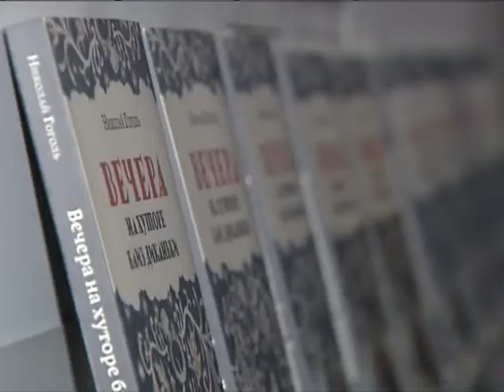Украинский иллюстратор представил новый взгляд на Гоголя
На Гоголя перед Рождеством повышенным спросом. Сметают с полок тираж нового издания "Вечеров на хуторе близ Диканьки".

На Гоголя перед Різдвом підвищений попит. Зметають з полиць наклад нового видання "Вечорів на хуторі біля Диканьки".